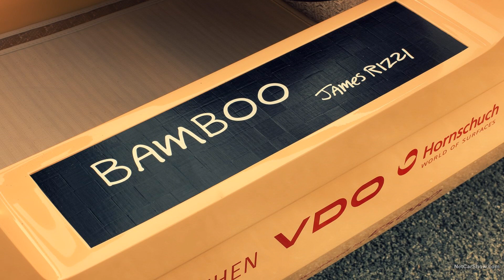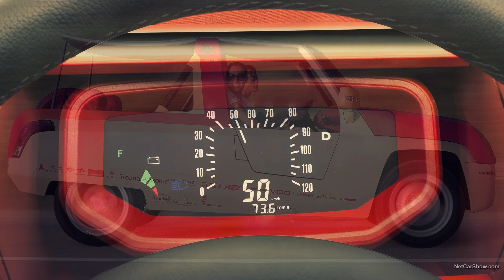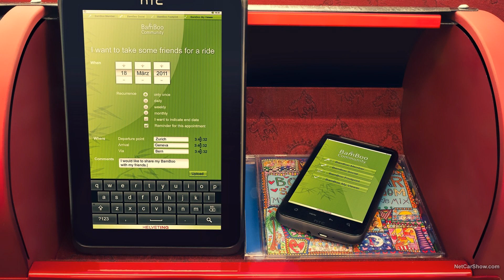Rinspeed BamBoo Concept 2011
🌞 Experience Pure Driving Paradise: Rinspeed BamBoo Concept 2011 🏝️

Indulge in the ultimate open-air driving experience with the Rinspeed BamBoo Concept 2011 in this mesmerizing picture slide show! 🌟 Escape to a world of carefree motoring, beachy vibes, and innovative design that promises to ignite your wanderlust.

🚀 Embrace Eco-Friendly Chic: The Rinspeed BamBoo Concept 2011 combines sustainable mobility with laid-back elegance, showcasing the perfect blend of style and eco-consciousness.

📸 Picture Perfect Moments: Each slide captures the essence of automotive brilliance, allowing you to savor every detail of the Rinspeed BamBoo Concept 2011's unique and sun-soaked charm.

🎶 Feel the Coastal Breeze: Accompanied by a breezy soundtrack, this slide show brings the Rinspeed BamBoo Concept 2011 to life, immersing you in the joy of beachside driving.

Share your thoughts and join the conversation in the comments section.

🌟 Elevate Your Automotive Dreams: Whether you're a beach lover, an eco-conscious driver, or simply crave pure driving bliss, this picture slide show of the Rinspeed BamBoo Concept 2011 will leave you inspired and longing for coastal adventures.

🏎️ Buckle Up for Beachside Bliss: Ready to immerse yourself in the epitome of beach car chic?

👉 Are you ready to escape to a world of sun, sand, and stylish motoring? Don't miss out on this sun-kissed experience! Hit play now and embrace the Rinspeed BamBoo Concept 2011! 🗨️